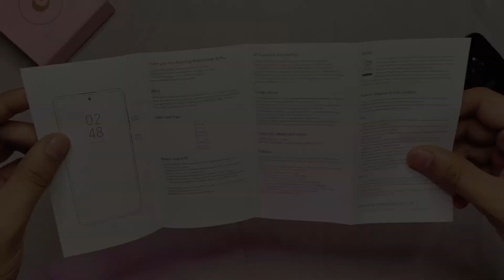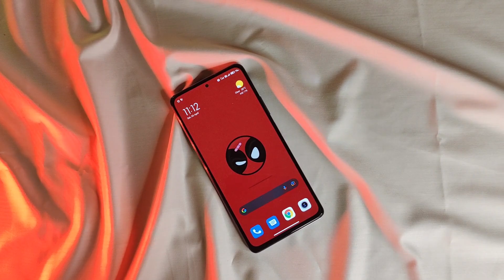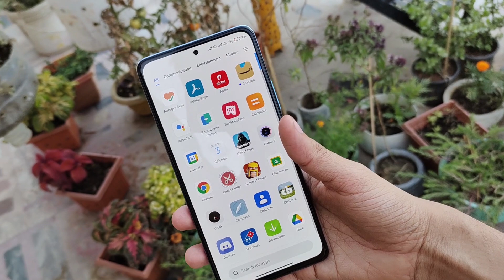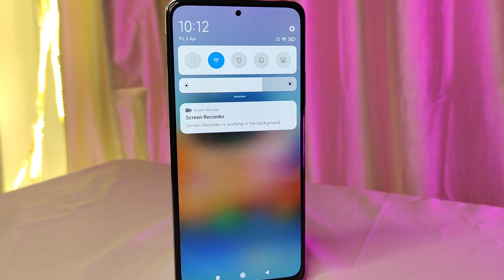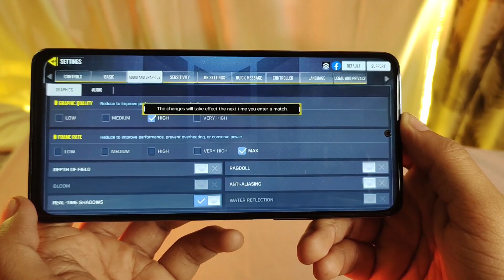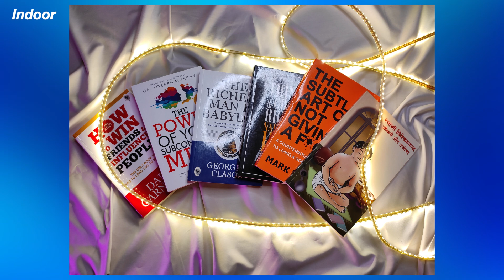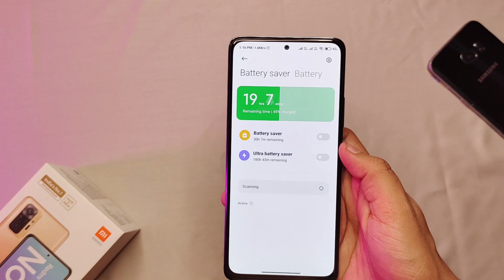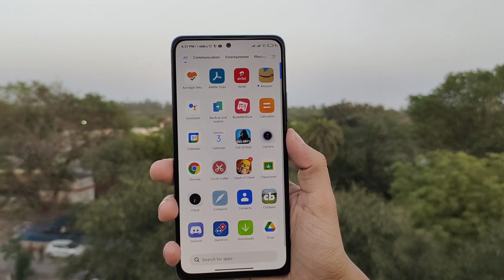Redmi Note 1O Pro - @15,999/- Glacier blue 🔥 || Build Quality?? 120Hz?? || Must Watch Before Buying!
00:00 - Must Watch!
00:59 - Intro
01:06 - Unboxing
02:10 - Build Quality
03:14 - Display (120Hz?)
05:22 - Performance
06:27 - Camera with Samples
08:35 - Battery
08:54 - Important Features!
09:55 - Outro

NOTE: All content used is copyright to The DX Generation, Use or commercial display or editing of the content without proper authorization is not allowed.